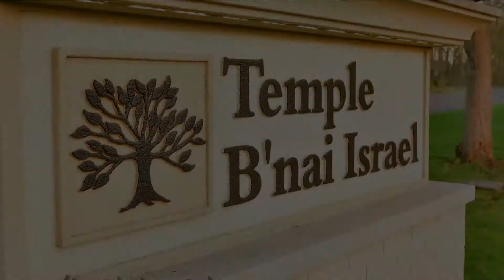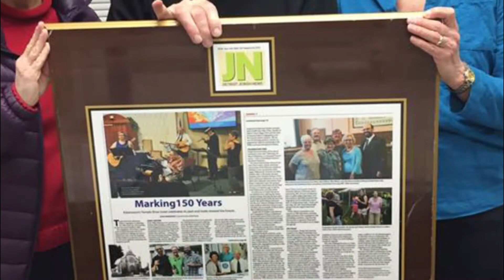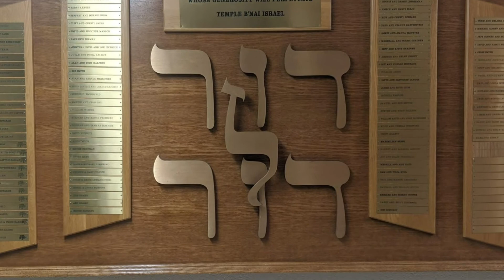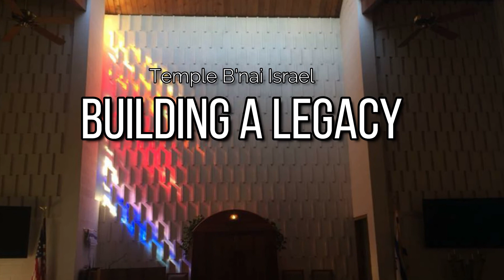TBI President's Video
Current and previous TBI Board President's appeal to the congregation. Originally premiered for Yom Kippur morning services, 2020.